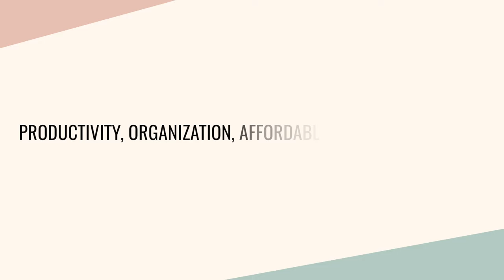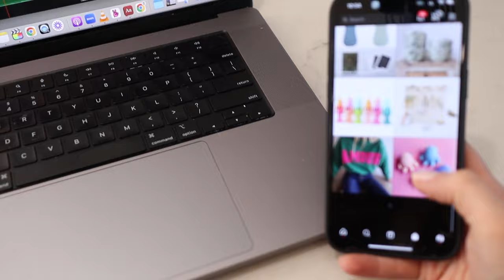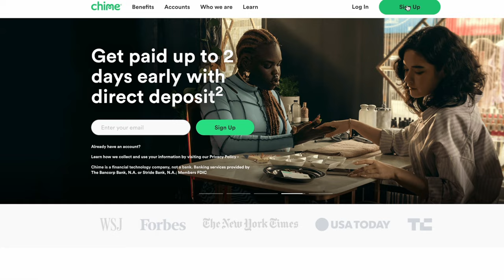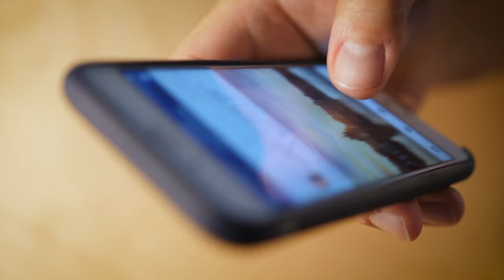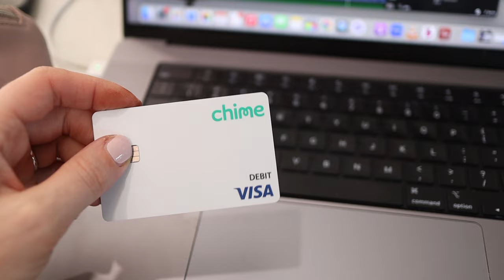7 HABITS THAT ARE MAKING YOU BROKE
Banking services and debit card provided by The Bancorp Bank, N.A. or Stride Bank, N.A.; Members FDIC. The Chime Visa®Debit Card is issued by The Bancorp Bank, N.A. or Stride Bank, N.A. pursuant to a license from Visa U.S.A. Inc. SpotMe eligibility requirements apply. Overdraft only applies to debit card purchases and cash withdrawals. Limits start at $20 and may be increased up to $200 by Chime. Early access to direct deposit funds depends on payer.

At the end of the day, a good portion of where we are now is a direct result of our habits from the past. So good habits now will breed a more successful future. I'm sharing some money habits that could be making you broke. Are you doing these daily habits that are draining your bank account?